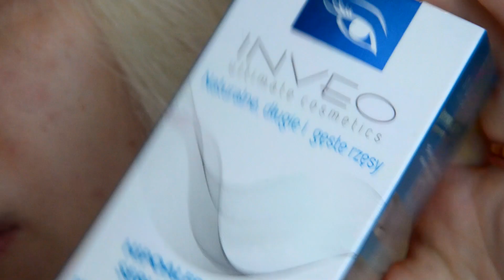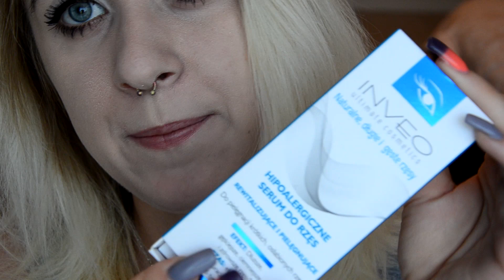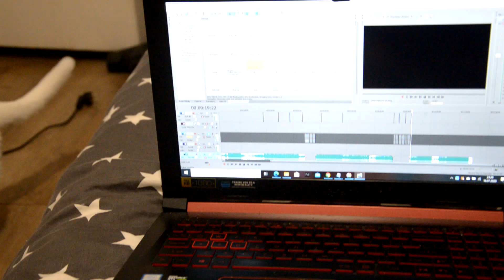8 TYGODNIOWY TEST ODŻYWKI DO RZĘS!💛😲 INVEO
Ten film wymagał ode mnie dość dużej cierpliwości i czasu, mam nadzieję, że spodoba wam się tego typu tematyka!

PAULUSIA